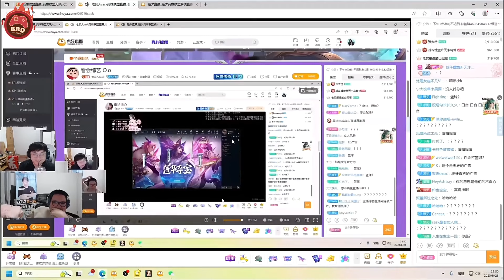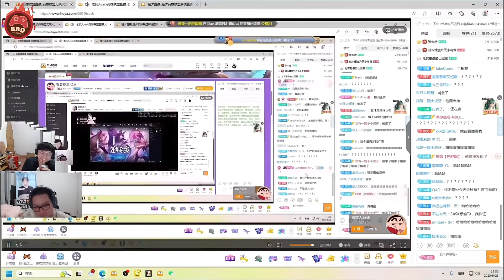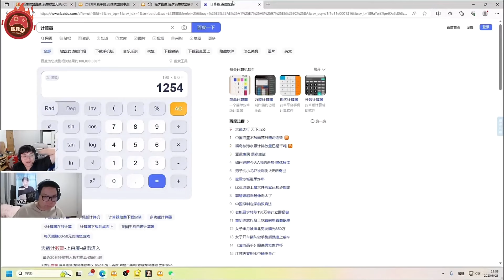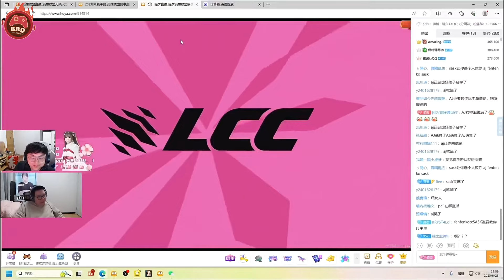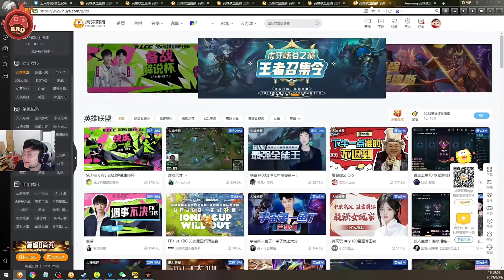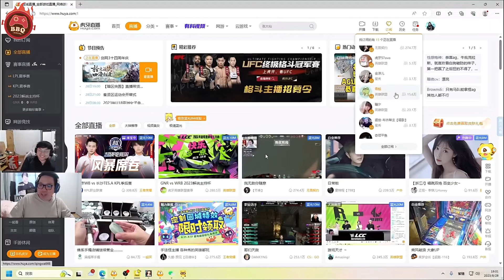Sask看AJ和瞳夕连麦当场拱火送礼物给TXQQ 结果自己变成小丑人财两空！